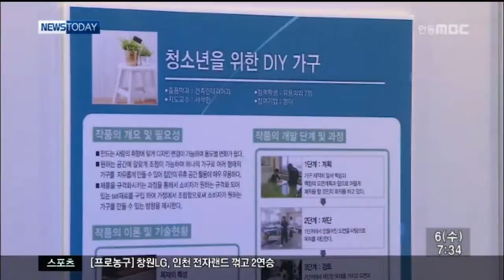[안동MBC뉴스]경상북도 산업디자인전 공모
2013/11/05 10:49:59    작성자 : 이정희

 제44회 경상북도 산업디자인전 공모전이
개최됩니다.
           ◀ＥＮＤ▶

 공모 분야는 시각디자인, 공예디자인,
제품.환경디자인 3개 부문이고
지역,연령,직업 제한 없이
누구나 출품할 수 있습니다.

 접수는 다음달 3~4일 이틀동안입니다.

 대상은 300만원의 상금이 지급됩니다.